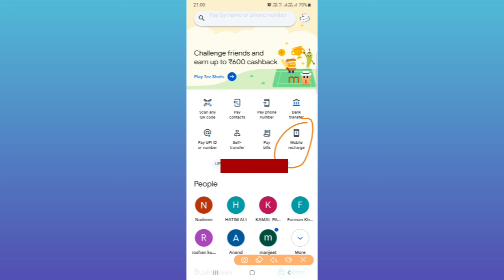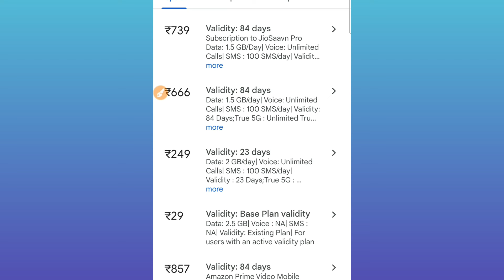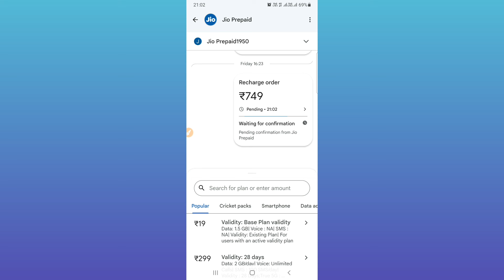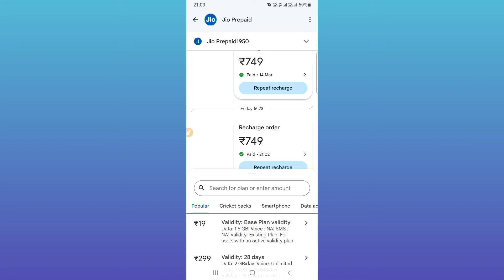जिओ सिम में रिचार्ज कैसे करते हैं पूरी जानकारी | Quick and Simple Steps to Recharge Jio Sim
About video:-

Is video me hum aapko batayenge Jio sim ka recharge kaise kare step by step. Janiye Jio ke latest recharge offers aur plan ke bare me aur paye exciting cashback deals. Ab recharge karna hua aur bhi aasan Jio ke digital payment options ke sath.

Quick and Simple Steps to Recharge Jio Sim

Step-by-Step Guide: Jio Sim Ka Recharge Kaise Kare

Easy Ways to Recharge Your Jio Sim: Complete Tutorial

Top 10 Methods for Recharging Jio Sim: Explained

Jio Sim Ka Recharge Karne Ka Asan Tarika: Janiye

DIY: Jio Sim Ka Recharge Kaise Kare in Hindi

Ultimate Guide: How to Recharge Jio Sim
Jio Sim Recharge Tips and Tricks You Must Know

Jio Sim Ka Recharge Karne Ke Best Tarike

Solve search keyword

We make these videos with the intention of educating others in a sports form. Our understanding is that it is in correlation to Fair Right Use, howerer given that it is open to interpretation, if any owners of the content clips would like us to remove the video, we have no problem with that and will do so as fast as possible.

All the information given in this video is taken from internet and social media platforms. And this video is made only for Education Purpose and General Knowledge. So watch this video from General Knowledge and Education Purpose only.

Hello friends welcome to your own YouTube channel

Please watch this video :-जिओ सिम में रिचार्ज कैसे करते हैं पूरी जानकारी | Quick and Simple Steps to Recharge Jio Sim | jio